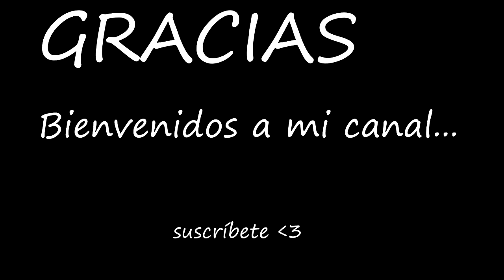MI PRIMER VIDEO - GABY RUIZ